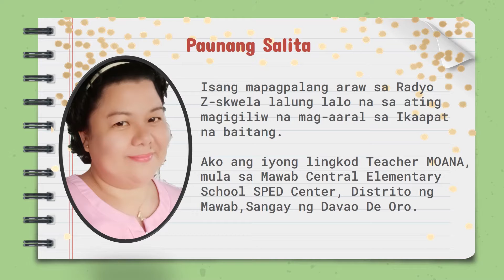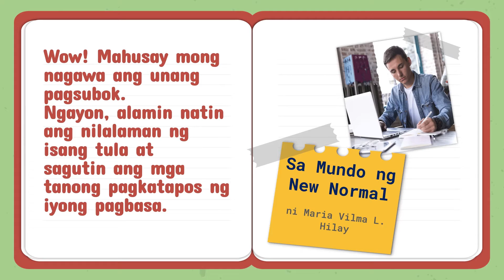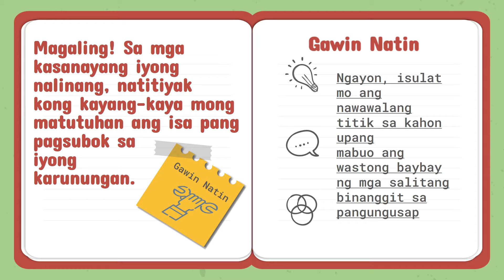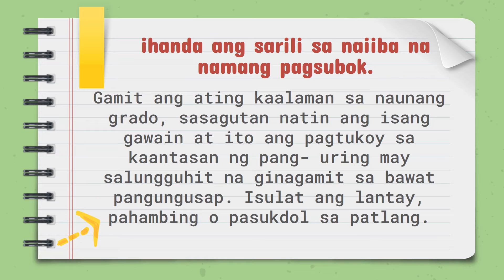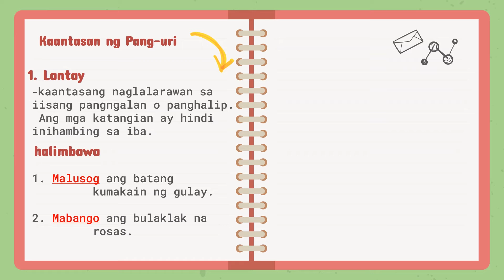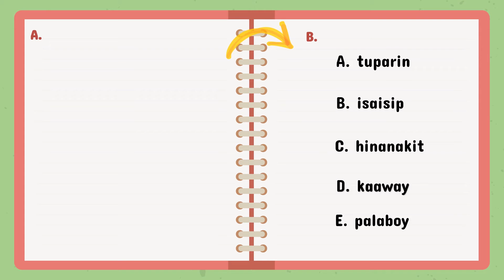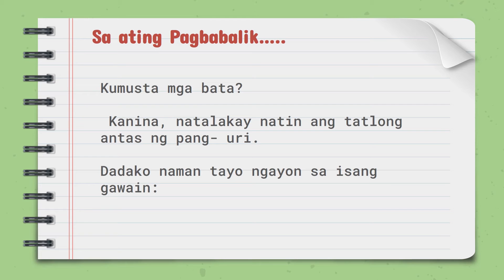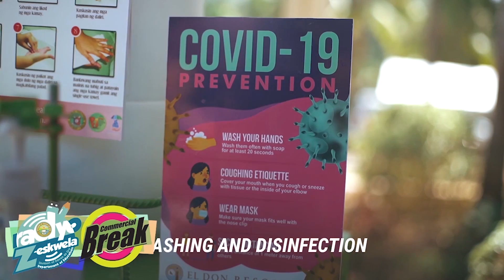Filipino 4 - Mga Baybay at Kahulugan: Tungo sa Mahusay na Pagsagot at Paglalarawan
Filipino 4 (Mga Baybay at Kahulugan: Tungo sa Mahusay na Pagsagot at Paglalarawan) nina Teacher Lea B. Baitan at Teacher Nerazelle C. Arcadio